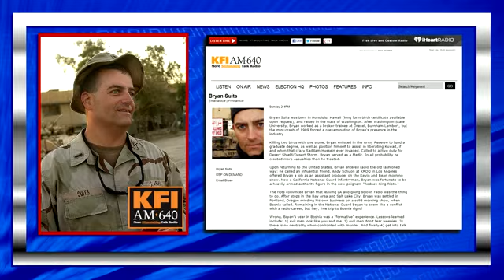The Angry Black President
Toure, a commentator on the MSNBC show The Cycle, talked about how the GOP and Mitt Romney are using racial politics to paint Obama as an angry black man. Bryan Suits, a KFI radio commentator out of LA, had issue with that accusation. Chaotic Fringe found it interesting how Suits, in trying to discredit Toure, proved his point.